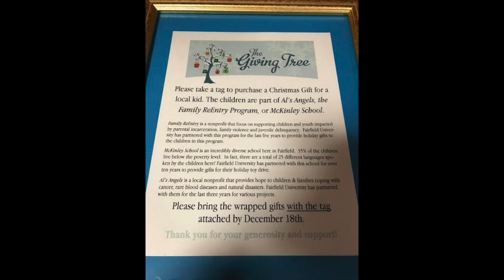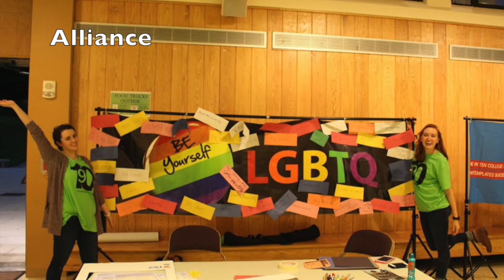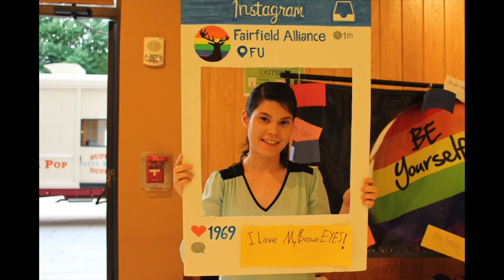Multicultural Clubs at Fairfield University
This video is about Multicultural Clubs at Fairfield University